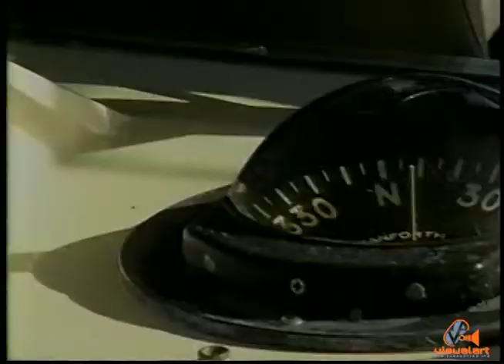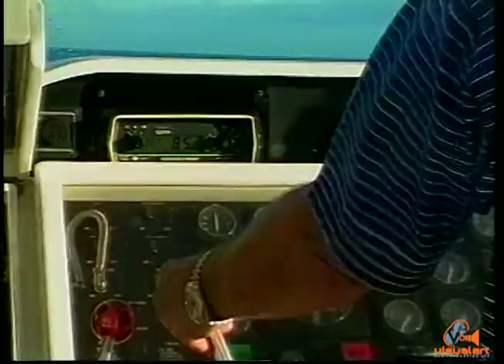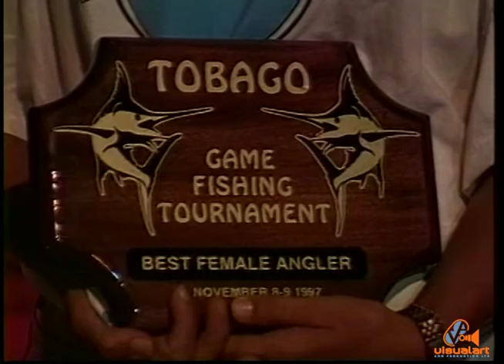Fishing stories with Ashford Jackman - ttt Sports (1997)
Great memories of the early Tobago fishing tournament.